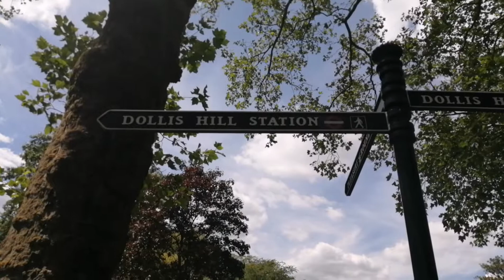Ang mga magkikita sa park..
A kinds of birds, bees people walking and children's playing..